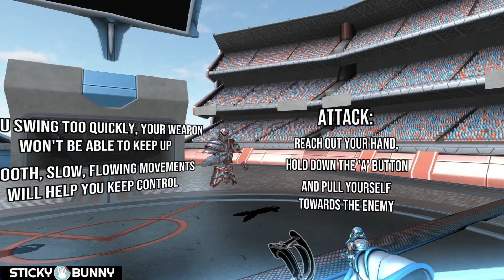Ironlights VR Gameplay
Join our thriving community of passionate viewers and be part of an incredible journey that will keep you coming back for more.

Unforgettable Adventures: Embark on thrilling escapades that will transport you to mesmerizing worlds, from ancient realms teeming with magic to futuristic dystopias brimming with high-tech marvels. Our content is meticulously crafted to deliver unforgettable experiences that will leave you on the edge of your seat.

Engaging Storylines: Dive into captivating narratives filled with twists, turns, and unexpected surprises. Our stories are carefully woven to keep you hooked, eagerly anticipating the next chapter and eagerly theorizing with fellow fans.

Variety of Content: We cater to a diverse range of interests, ensuring there's something for everyone. From immersive gaming sessions and breathtaking travel vlogs to thought-provoking discussions and hilarious comedy sketches, our channel offers an expansive array of content that guarantees never-ending excitement.

Engaging Community: Become part of a vibrant and welcoming community of like-minded individuals who share your passion for entertainment. Interact with fellow subscribers, exchange ideas, and join in on lively discussions. Together, we'll create a space where everyone feels valued and heard.

Exclusive Benefits: Subscribers gain access to exclusive perks, such as early access to content, behind-the-scenes footage, exclusive merchandise, and exciting giveaways.

Join us on this incredible journey as we push the boundaries of entertainment and strive to deliver the content you love. Whether you're seeking thrills, laughter, inspiration, or thought-provoking discussions, our channel has it all.